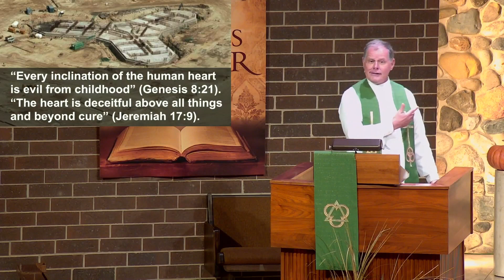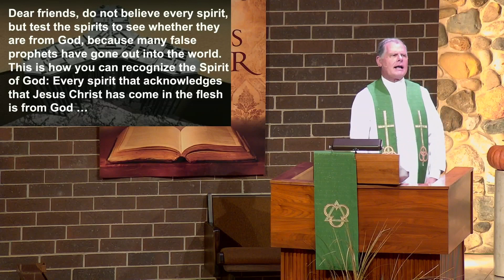St. Paul's Traditional Worship - October 2nd Weekend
GO DEEPER - Deep Desire

Let Christ and His Truth Fill Your Hunger. (When I Understand God’s Forgiveness, I Can Never Get Enough of Him). Most of us come to realize that what we claim to believe about Jesus has implications for our friends who hold different beliefs. In a world where so many people have such different views, how could it be possible that one view is greater than any others? Is there really only one way—one path—that leads to God? Is believing in God enough? Does what we believe about Jesus make that much of a difference? Our understanding of Jesus is critical to our relationship with God. And these are some of the questions that are addressed in the portion of John's letter that we come to today.  1 John 2:12-17;4:1-3; 4:9-10